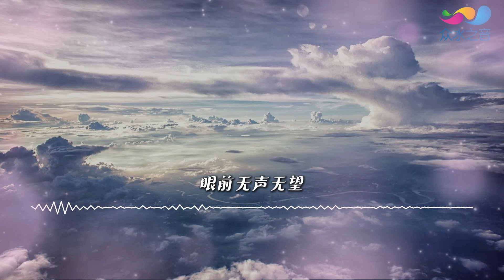仿聲獸 Actimal - 罩雺 ◖眼前無聲無望，低頭想要跟祢去◗ [Official Lyric Video] 官方動態歌詞版